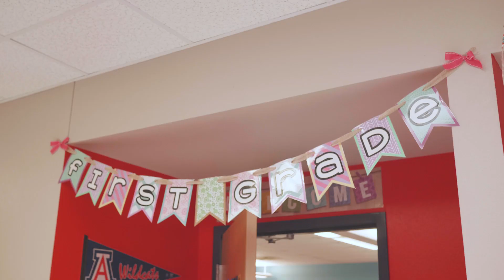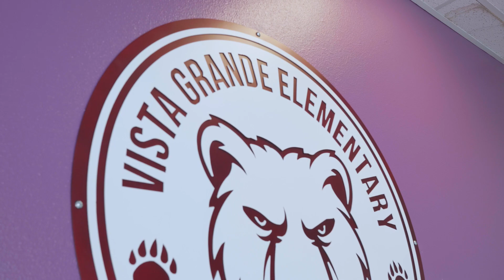How Data and Automation Are Personalizing This School’s Reading Program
When Vista Grande Elementary in Rio Rancho, New Mexico wanted a reading tool that could serve a student body with diverse needs, the K-5 school turned to Istation, a program that they were already using for assessment. We learned why tracking each of the Big Five reading components is key for student success and how tools that create personalized learning programs are saving their teachers’ time.